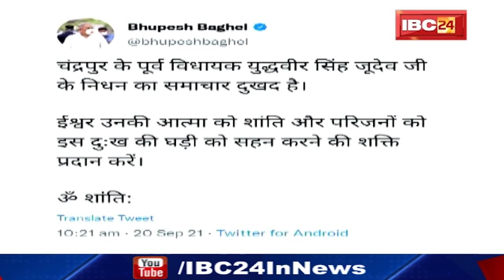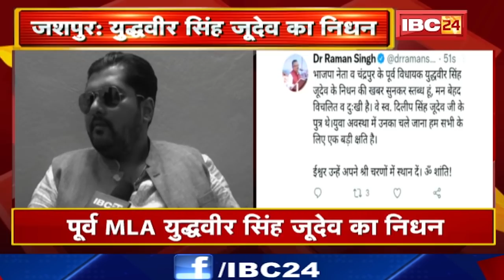Yuddhaveer Singh Judev के निधन पर CM Bhupesh ने जताया दुःख | पूर्व CM Raman बोले- मन बेहद विचलित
USP :-
1. On Road Project
2. Pollution Free
3. Connectivity
    # Railway Station - 5kms
    # AIIMS - 2kms
   # Tatibandh Bus Stand - 1kms
   # PTRSU - 4kms
4. Ring Road No. 2 proposed to become Gaurav Path

Features :-
1. Club House
2. Podium Garden
3. Temple
4. Boundary Wall Plantation

IBC24, Yuddhaveer Singh Judev के निधन पर CM Bhupesh Baghel ने जताया दुःख, पूर्व CM Raman Singh बोले- मन बेहद विचलित

Incoming Search Terms:
Chhattisgarh News,
Yuddhaveer Singh Judev Breaking news,
CM bhupesh baghel news,
Yuddhaveer Singh Judev death news,
Dr.Raman sigh news,
bhpesh baghel Yuddhaveer Breaking news,
Dr.Raman singh Yuddhaveer Breaking news,
MLA Yuddhaveer Singh Judev Breaking news,
bhupesh baghel Dr.Raman sigh Breaking news,